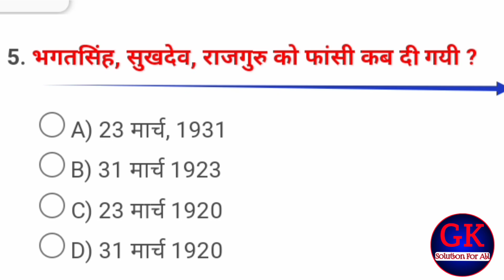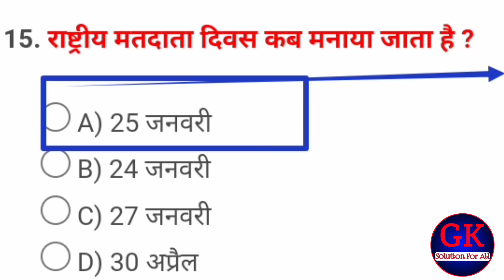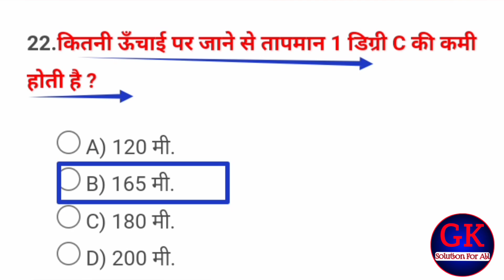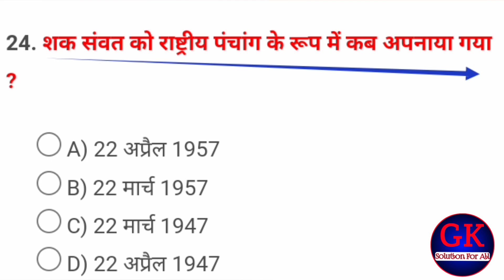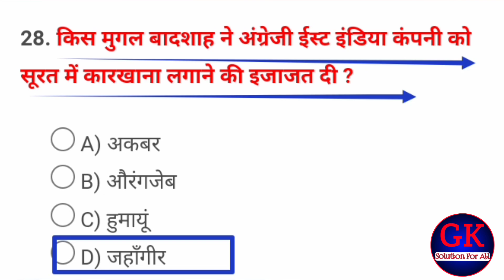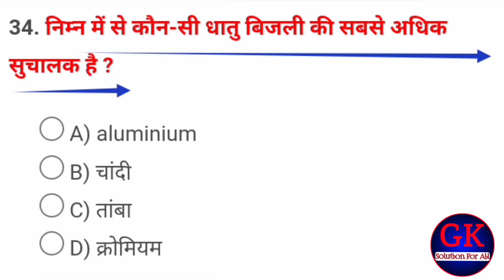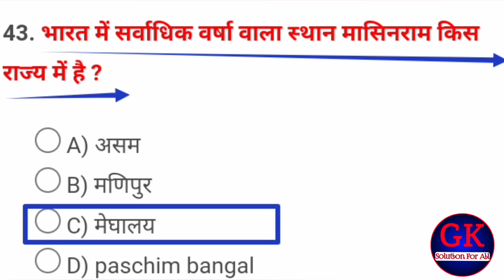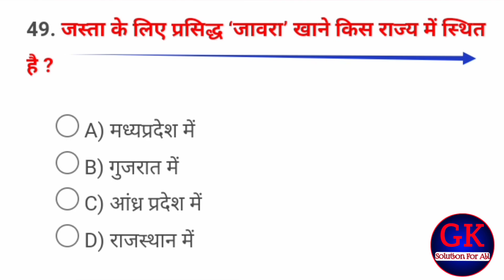Top 50 GK || सामान्य ज्ञान प्रश्न उत्तर || General Knowledge || GK Questions || Solution For All GK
Top 40 GK || सामान्य ज्ञान प्रश्न उत्तर || General Knowledge || GK Questions || Solution For All GK,TOP 40 GK | GK QUESTION | GK QUESTIONS | GENERAL KNOWLEDGE | SCC GK | UPSC GK | GK IN HINDI | GK